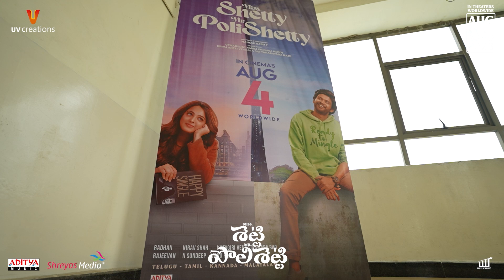Naveen Polishetty Hilariously Imitates Minister Malla Reddy | Lady Luck Song Launch CMR College |SM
Naveen Polishetty Hilariously Imitates Minister Malla Reddy